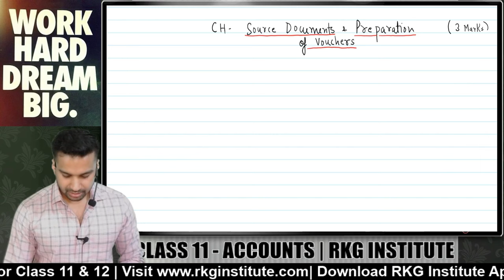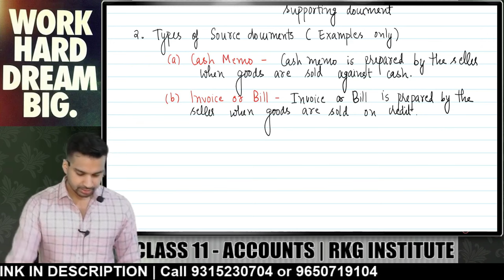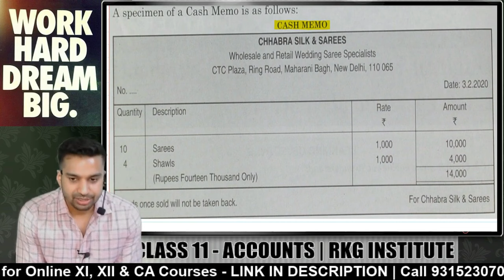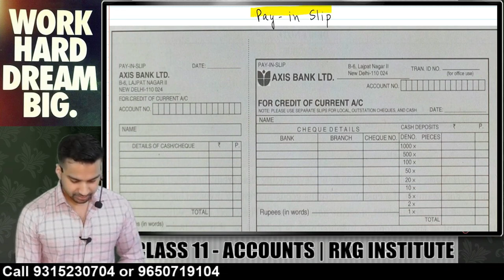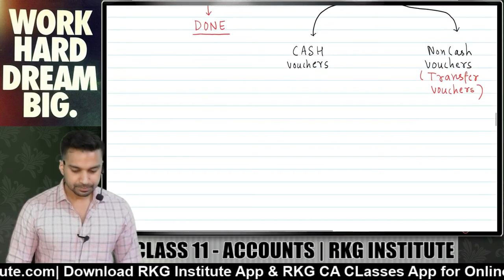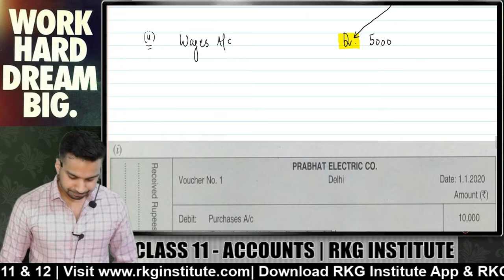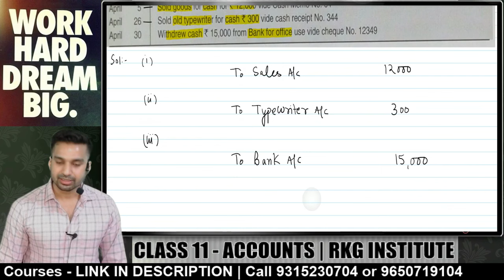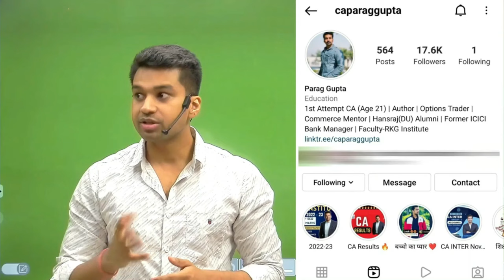VOUCHERS - Source Documents | Complete concept | Ch7 | Accounts Class 11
CA Parag Gupta sir is discussing vouchers chapter for class 11 commerce students.